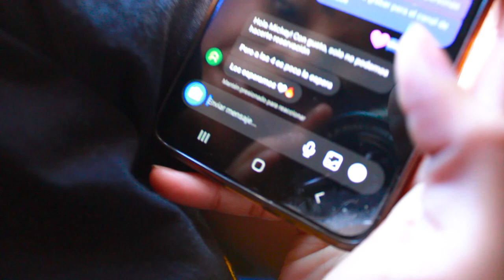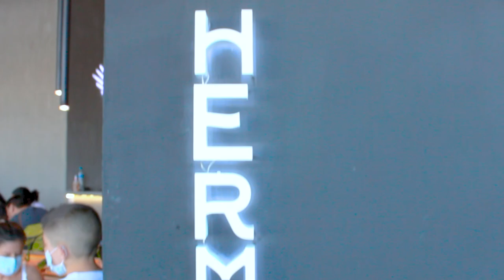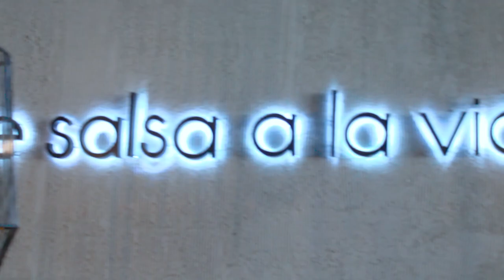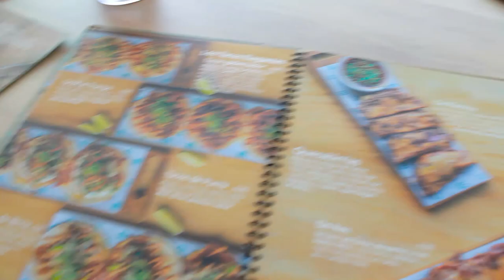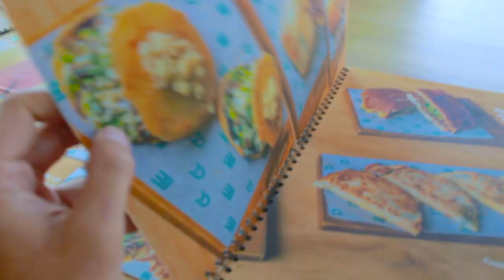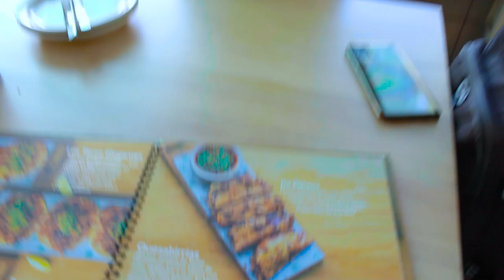Visite la Casa de Los Tacos El Salvador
Hola chicos y chicas bienvenidos ha un nuevo vídeo de esta Semana el tema de esta semana es: Visite la Casa de Los Tacos El Salvador